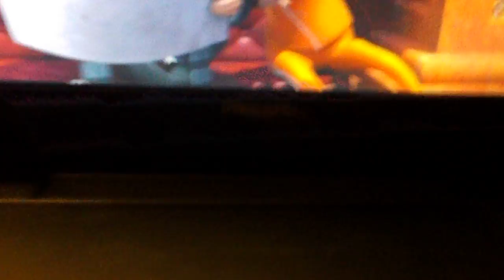Despicable Me "Vector, that's me"